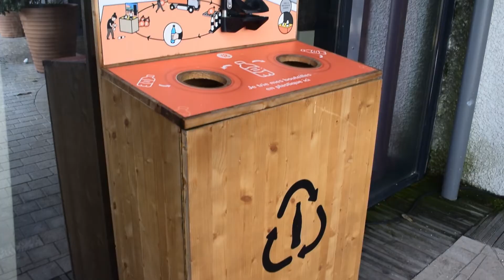Hotel Golden Tulip - Témoignage HYDRAO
Découvrez le témoignage de Thomas Crochet directeur de l'hôtel Golden Tulip Lyon Eurexpo équipé de pommeau HYDRAO.